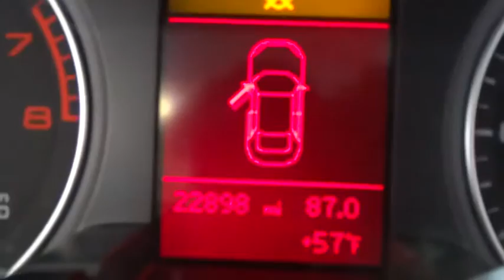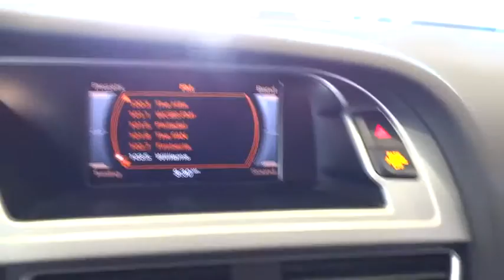2011 Audi A4 used, New York, Union, Newark, Jersey City, Paterson BN002066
Union Volkswagen: Servicing Union, New Jersey near New York, Newark, Jersey City, and Paterson, NJ.
2011 Audi A4 2.0T Premium  Plus - Stock#: BN002066 - VIN#: WAUHFAFL0BN002066

Union Volkswagen
2155 Route 22 West

Thank you for your interest in one of Union Volkswagen's online offerings. Please continue for more information regarding this 2011 Audi A4 2.0T Premium Plus with 22,803 miles.Why gamble on purchasing a pre-owned vehicle when you can get a CARFAX Buyback Guarantee for free from Union Volkswagen.All-wheel drive means peace of mind all the time. This Ibis White AWD Audi enjoys a host offeatures, including exceptional acceleration and superior stability so you can drive with confidence.Gently driven doesn't even begin to explain how lovingly cared for this ultra-low mileage vehicle has been.This Audi includes:  * MICROMETALLIC INLAYS  * FRONT LICENSE PLATE HOLDER  * IBIS WHITE  * REAR SIDE AIRBAGS  * BLACK, LEATHER SEATING SURFACESMore information about the 2011 Audi A4:With its 2009 redesign, Audi upped the luxury performance-car ante with the A4. Its fresh face and benchmark interior distinguished it from its Mercedes-Benz C-Class and BMW 3-Series competitors, while its new dimensions made it the largest car in its class. Technological refinements for 2011 include an impressive 8-speed automatic transmission, and with the sure-footedness of Audi's world-class quattro all-wheel-drive system, a powerful engine, the availability of a wagon and the always-addictive performance of the S4 model, the lineup has a little something for everyone.This model sets itself apart with Engineering quality, wagon available, excellent standard features, available all-wheel drive, and performance of the S4